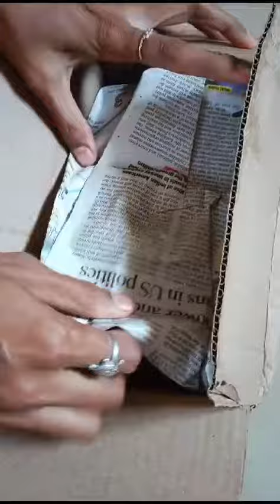6 February 2024